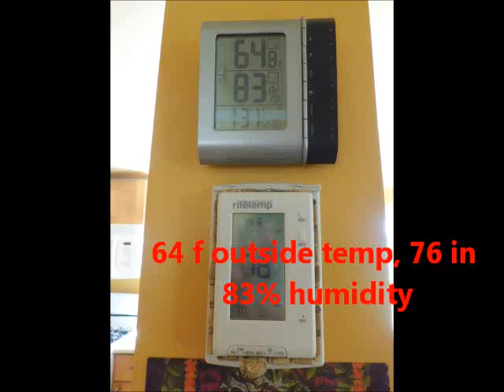Ride to Scampsville and Back to Home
Trek 4300 Mountain Bike Ride May 28